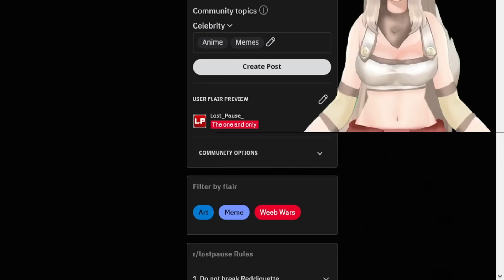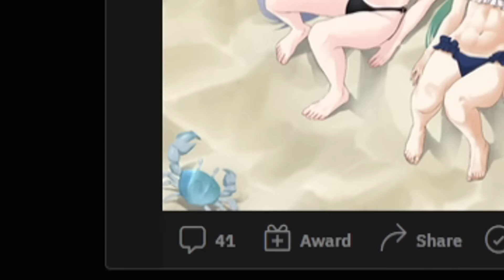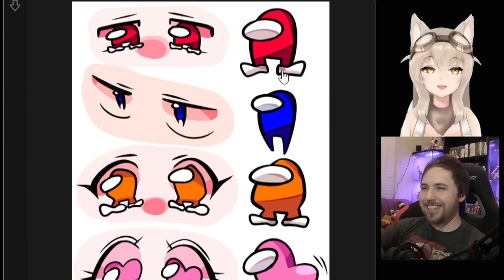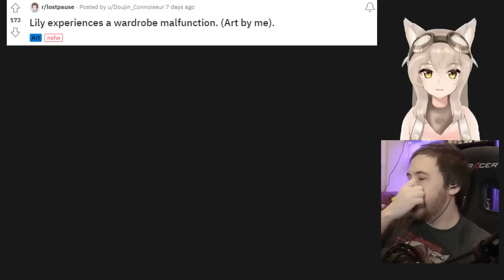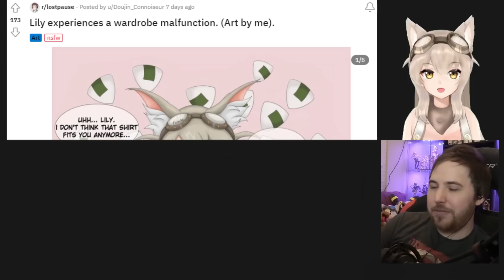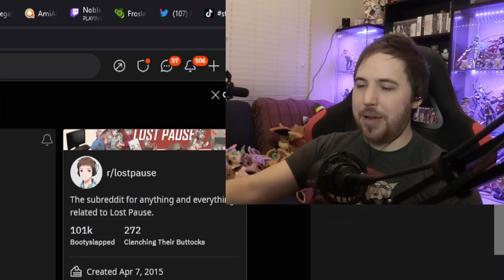ANIME IS ALL AMONG US - Lost Pause Reddit w/ Lily